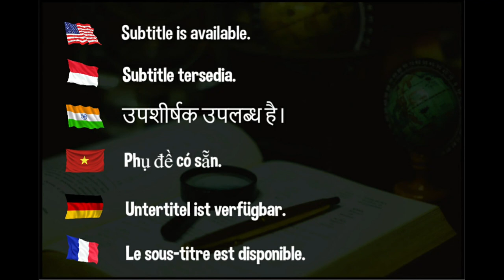Analyse the SUPER FAST backhand of Lin Shidong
Hellbender
David Latov
Mark Afuso
Devrim Uner
jeffrey cook
Andrew Konizeski